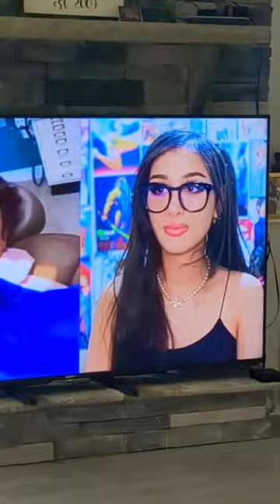Slime Without Glue and Activator!